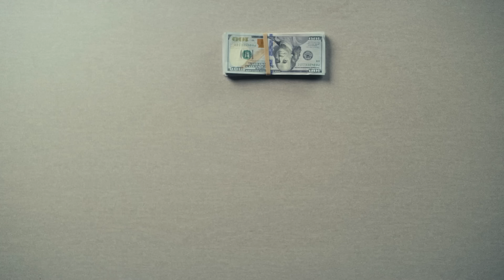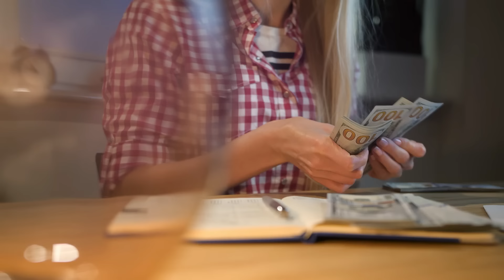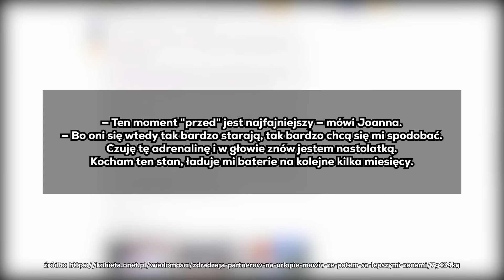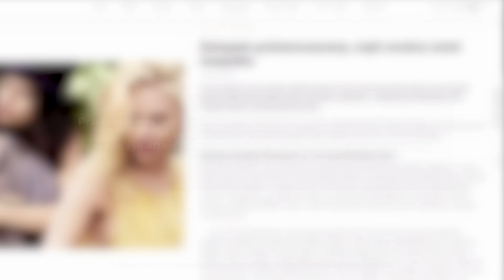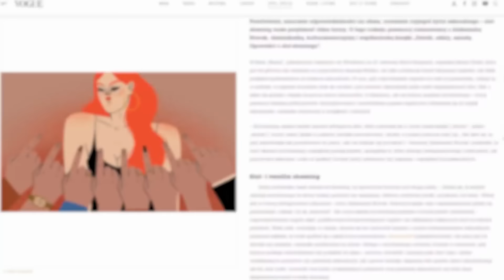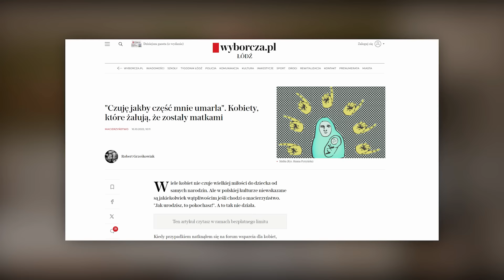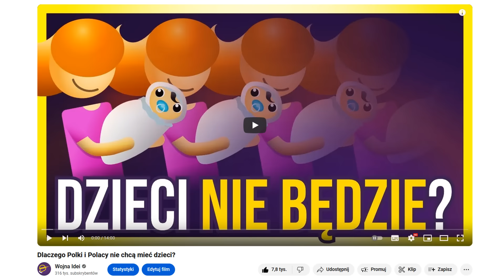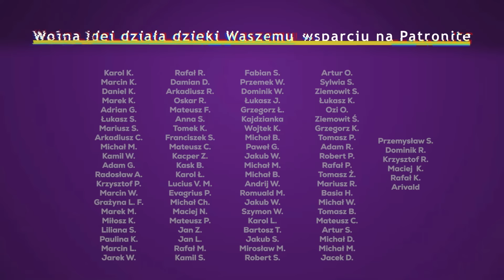Czy media nienawidzą kobiet?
Dlaczego w mediach skierowanych do kobiet powszechnym staje zachęcanie do zachowań toksycznych i antyspołecznych?

Anna Seredyńska, Aleksandra Gbyl - Osobowość narcystyczna jako znak czasów?